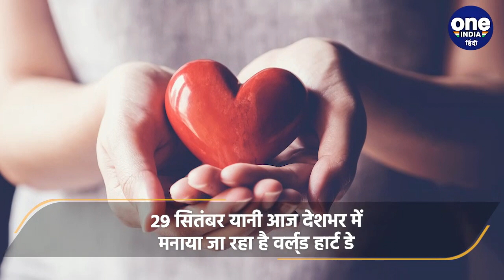World Heart Day 2022: वर्ल्ड हार्ट डे आज, जानें कैसे करें दिल की हिफाज़त | वनइंडिया हिंदी |*News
29 सितंबर का दिन वर्ल्ड हार्ट डे ( World Heart Day 2022) के तौर पर मनाया जाता है। इस दिन को मनाने का मकसद है ह्रदय रोगों (Heart Disease) के खिलाफ लोगों को जागरूक करना, क्योंकि दुनिया भर में हर साल लाखों लोग हृदय रोग से अपनी जान गवां देते है। इस साल बढ़ते हार्ट अटैक और कार्डियेक अरेस्ट के मामलों के बीच ये दिन ज़्यादा महत्व रखता है।  दरअसल, आजकल हर किसी की लाइफस्टाइल (lifestyle) पूरी तरह बिगड़ चुकी है। खानपान और बाकी चीजें समय पर नहीं होने की वजह से लोग कई गंभीर बीमारियों के शिकार हो रहे हैं। दिल की बीमारी तेजी से लोगों को अपनी चपेट में ले रहा है। आज हार्ट अटैक साइलेंट किलर बन चुका है जो चुपके से आता है व्यक्ति की जान ले लेता है। आइए आपको बताते है इससे कैसे बच सकते है।